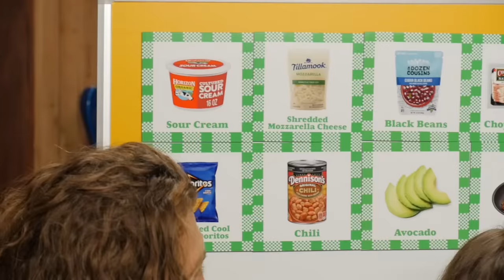Who Makes The Best Loaded Baked Potato?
Today, we're figuring out how to make the BEST LOADED BAKED POTATO EVER!!! GMMORE # 2418

This is Good Mythical MORE, the show after the show. Watch today's main show, Good Mythical Morning,